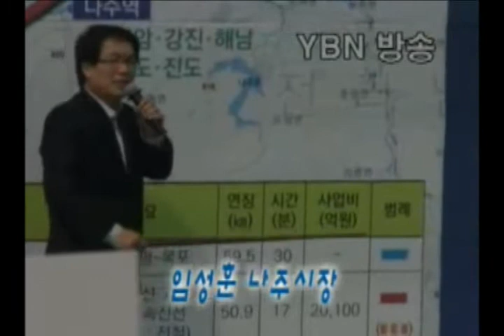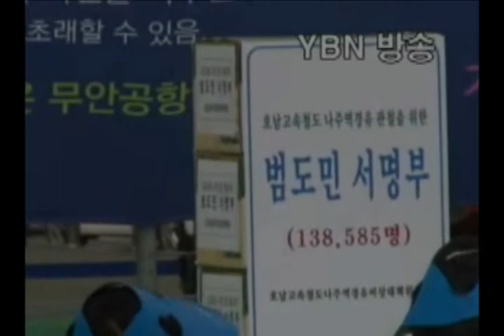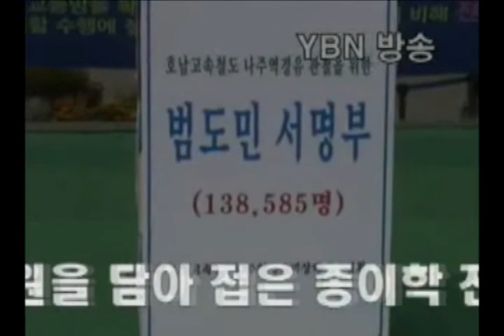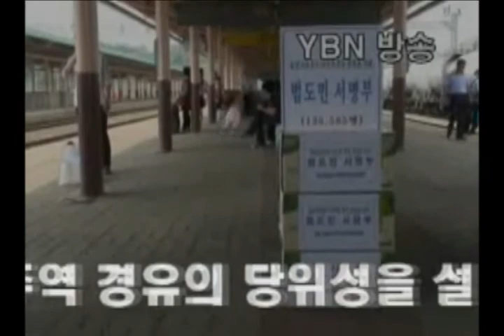KTX 나주경유 범도민결의대회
6월 20일 나주역 광장에서 천 여명의 시 도민이 참여한 가운데 호남고속철도(KTX) 광주 목포 구간 노선선정과 관련 나주지역 35개 시민단체로 구성된 호남고속철 나주역경유비상대책위원회 주최로 KTX의 나주역 경유 관철의지를 다지는 범도민 결의대회를 개최하였습니다. YBN방송뉴스/이영석기자
이날 대회에서 임성훈 나주시장은 "시간과 비용, 전남의 교통요충지 역할론 등 어떤 조건을 보더라도 나주역경유가 타당함에도 불구하고 전남도는 무안공항을 경유하는 요구를 하고 있다"며 "시도민의 강력한 의지를 한데 모아 KTX의 나주역 경유를 관철시키자"고 호소했습니다.

임성훈 나주시장은 ▲광주~나주는 기존선을 고속화하고, 나주~목포구간은 고속신선으로 할 경우 무안공항 경유를 주장하는 전남도의 안보다 시간상 2분을 단축할 수 있어 '저속철'이 아닌 '고속철'본래의 취지를 살릴 수 있고 ▲비용면에서도 나주시의 안은 2조 1백억원, 전남도안은 3조1천4백억원이 소요될 것으로 추산돼 경제적인 면에서도 우위성이 있다고 나주역 경유의 당위성을 역설했습니다.

또 "나주는 영암과 강진, 장흥과 완도, 진도와 해남으로 이어지는 남서부 내륙교통망의 중심이면서 종착역인 목포역을 제외하고는 전남의 거점역 역할을 해야한다"고 '나주 역할론'을 내세우면서 "광주전남혁신도시의 성공적인 건설을 위해서도 KTX의 나주역 경유는 꼭 이뤄져야 한다"고 지역 주민들의 지속적인 지지를 호소했습니다.

한편 지난달 23일부터 호남고속철 나주역경유비상대책위원회 주관으로 전개한 KTX 나주 경유 서명운동에는 나주뿐만 아니라 전남 발전과 광주전남혁신도시의 성공적인 건설을 위해서도 꼭 이뤄져야 한다는 하나된 마음으로 나주시민뿐만 아니라 혁신도시 이전기관 노조대표와 화순 · 완도 · 해남 · 영암 등 인근 지역 주민들, 출향향우와 사회단체 등 각계각층의 적극적인 참여로 14만여명의 서명을 받았습니다.

결의대회에서는 각 지역과 향우, 사회단체 등에서 받은 서명부와 여성단체협의회에서 소원을 담아 접은 종이학 전달, 결의문 채택 등을 통해 KTX 나주역 경유를 촉구하는 의지를 확인했습니다.

임성훈 시장과 김덕중 시의회의장을 비롯한 대표단은 결의대회가 끝난 뒤 KTX 나주역 경유를 촉구하는 14만여명의 지지의지가 담긴 서명부와 함께 KTX 열차편으로 상경하여, 국토해양부에 서명부를 직접 전달하고 국회와 새누리당 민주통합당을 방문하여 KTX 나주역 경유의 당위성을 설명하였습니다.